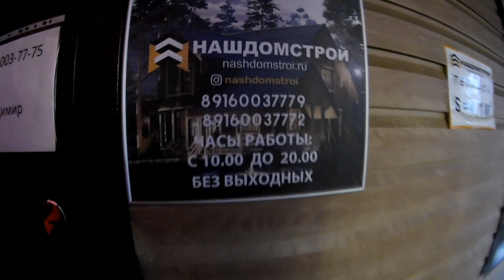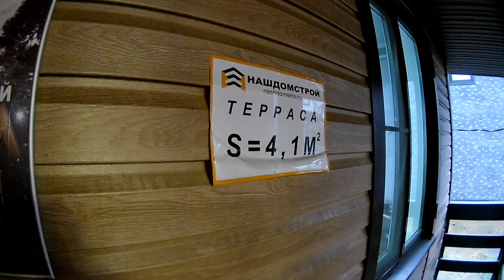Небольшой красивый дом от компании Нашдомстрой